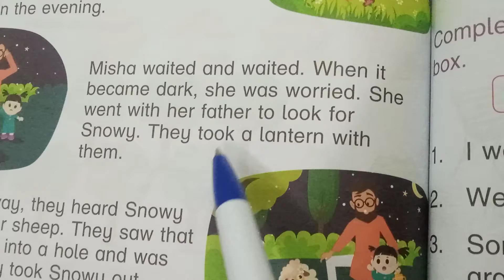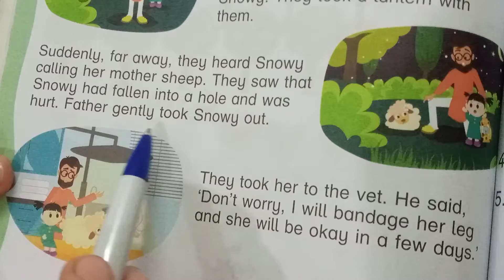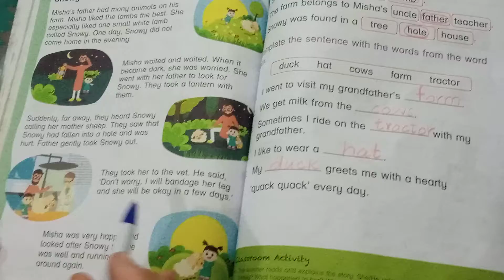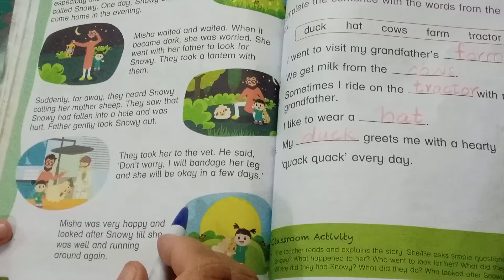English reading / Story no 2/K.G/2nd term/WOODS.